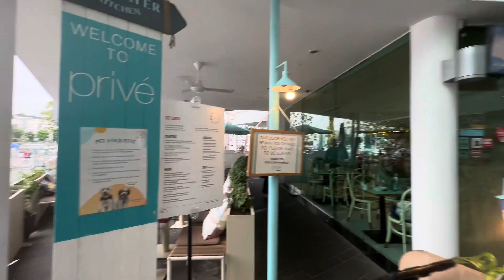KEPPEL BAY MARINA SINGAPORE RESTAURANT ROMAINE'S BIRTHDAY CELEBRATION ​⁠​⁠@KeppelBayMarina